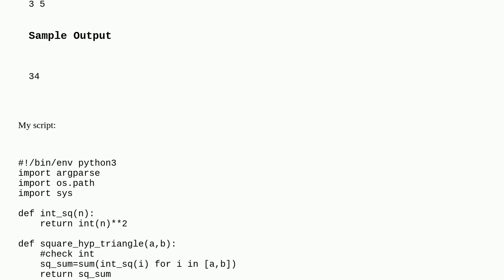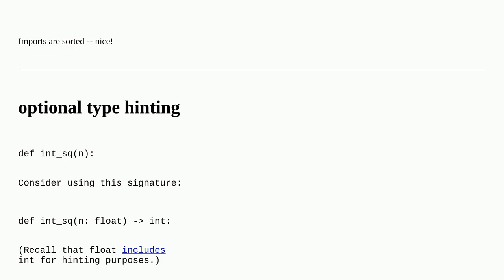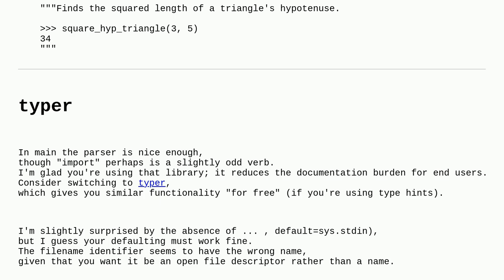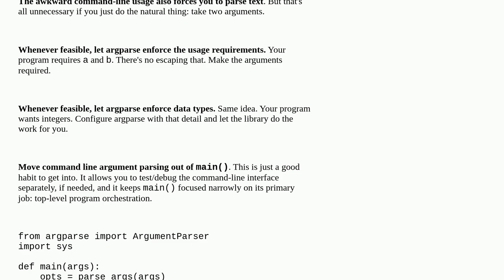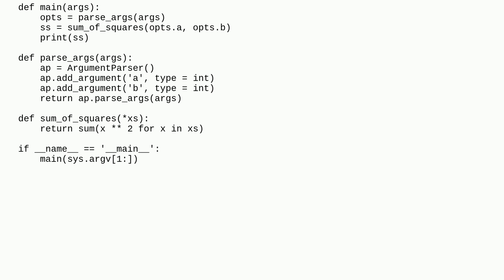Codereview: Python script to answer Rosalind test 2 (sum of two squares)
Python script to answer Rosalind test 2 (sum of two squares)

A special thanks goes out to the awesome community

  python